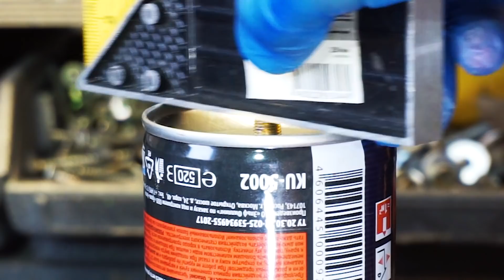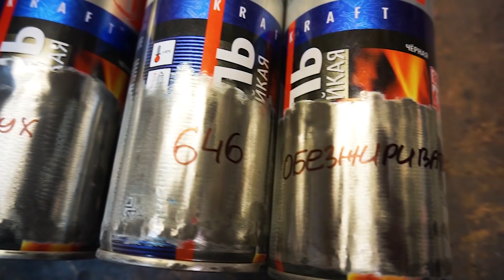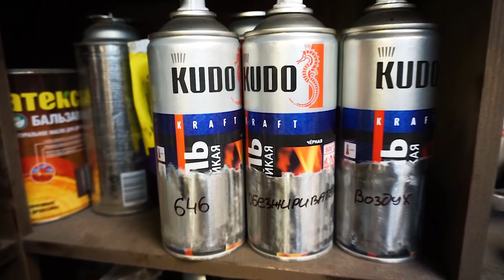НИКОГДА НЕ ВЫБРАСЫВАЙТЕ баллончики из под краски.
✅Всем привет! Рад приветствовать вас на своем канале.
Здесь я делюсь своим опытом по работе с деревом,  с металлом и так далее. Вы увидите, как я делаю различную мебель для дома, офиса, похода, мебель для сада и дачи, и много разных  изделий.
А также на моём канале увидите необыкновенные изобретения, которые вам обязательно пригодятся.

✅Новые станки в моей мастерской:
✅Торцовочная пила STANLEY SM18, 1800 Вт, диск 254х30 мм, наклон: 45°, max пропил 92 мм, диск в комплекте
✅Компрессор воздушный масляный коаксиальный "NEXTTOOL"  КМК-2100/50А
✅Эпоксидную смолу Artline, пигменты и красители, которые я использую более двух лет, можно приобрести со скидкой.

Электрический гравер с регулировкой скорости 200Вт DEKO DKRT200E + набор аксессуаров 126 штук
Аккумуляторная дрель 12В + набор 104 инструмента DEKO GCD12DU3 (2*12V Li-Ion, кейс, 104 предмета)
[Ссылка]
Воздуходувка садовая электрическая DEKO DKBL600 — купить в интернет-магазине OZON с быстрой доставкой
Уровень лазерный самовыравнивающийся DEKO DKLL12PR3 3*360 (2 аккумулятора, штатив, кейс)
Маска сварщика "Хамелеон" DEKO DKM BLACK с автоматическим светофильтром
Шлифмашина полировальная сетевая DEKO DKP1500, 180 мм, 1500 Вт
Набор инструментов для дома и для авто DEKO
DKMT152 (152 предмета) в чемодане